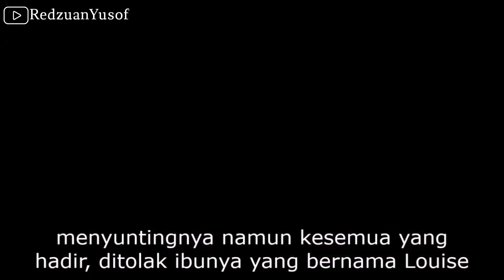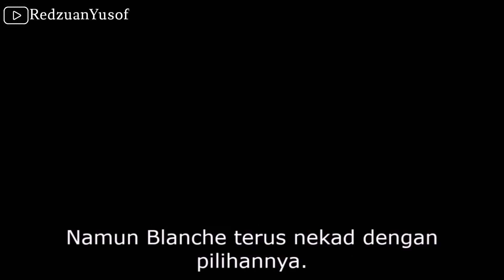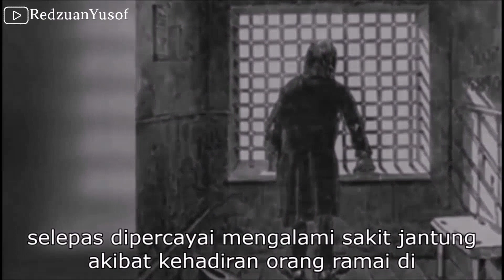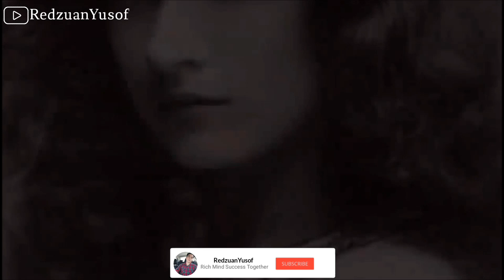Kisah Gadis Bangsawan Cantik Dikurung 25 Tahun Dalam Gelap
Hi salam perkenalan dari saya Redzuan Yusof, Kota Kinabalu Sabah. Hari ini saya akan kongsikan kepada anda tentang  Kisah Gadis Bangsawan Cantik Dikurung 25 Tahun Dalam Gelap.